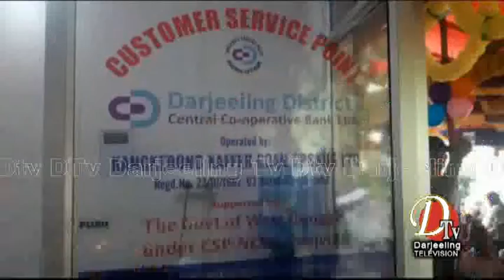सहकारी ब्याङ्कको ग्राहक परिसेवा केन्द्र काङ्केबुङ कफेर ग्राम पन्चायतमा पनि शुरु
Dtv Darjeeling Top Stories 25 June 2019 Part 12